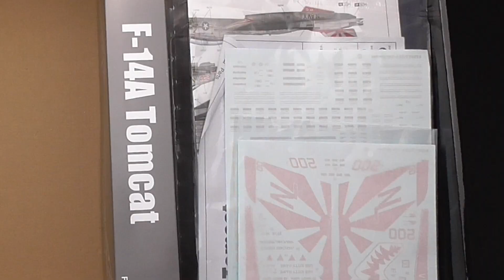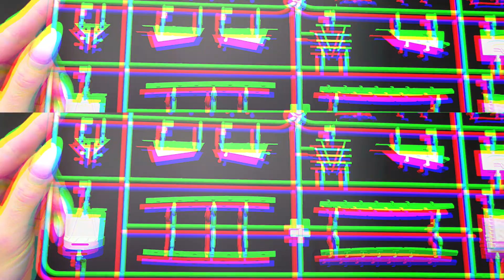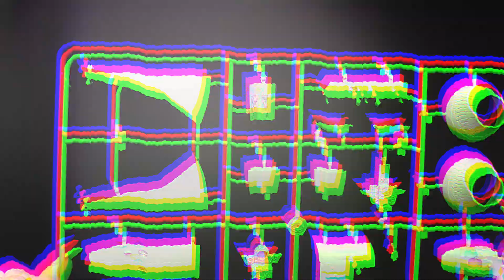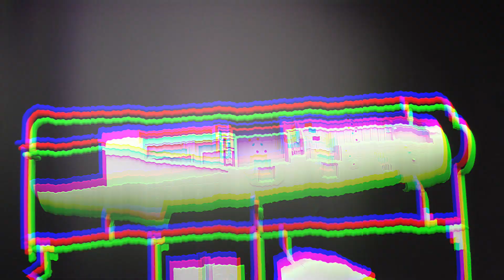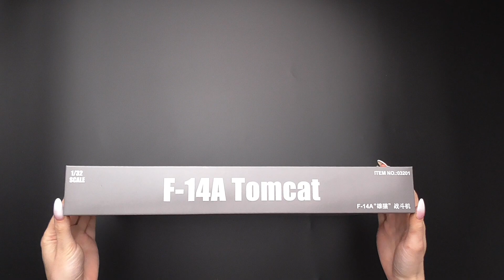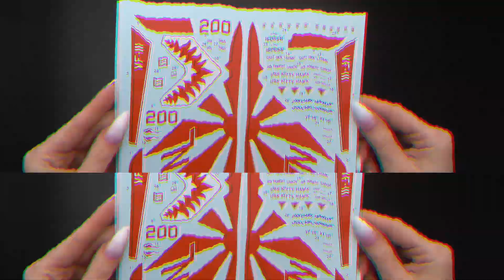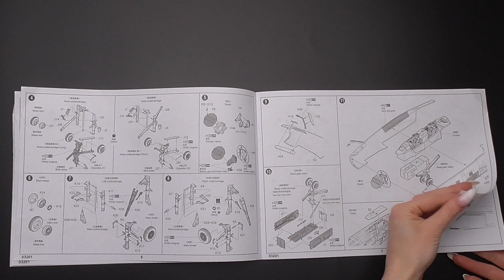Trumpeter 1/32 F-14A Tomcat scale model aircraft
Grumman F-14A Tomcat
Trumpeter | Nr. 03201 | 1/32

Hello my name is Anna 💖 I am a scale modeller and I would like welcome you to a new YouTube channel that is dedicated only to scale model unboxings videos. No long reviews, no talking, just a quick glance on what you can find in a box and some surface details with addition to some entertaining intros and outros to bring something fresh into our beautiful hobby!